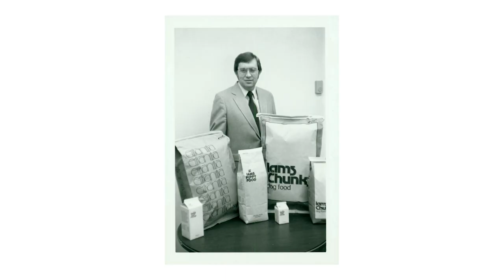Clay Mathile B-Roll (no music)